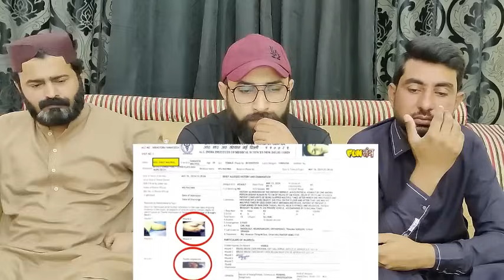क्या ख़त्म हो जाएगी AAP Swati Maliwal Case Explained अरविंद केजरीवाल Latest RJ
Credits:
Video Title: क्या ख़त्म हो जाएगी AAP Swati Maliwal Case Explained  अरविंद केजरीवाल Latest  RJ Raunac